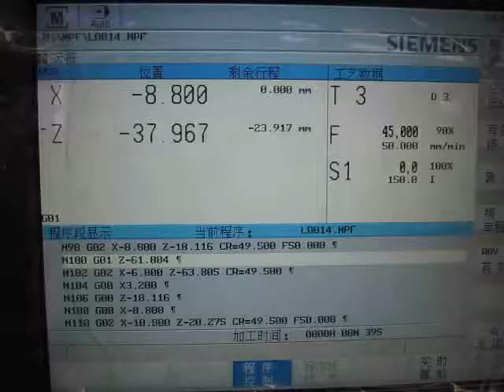Turning roll high efficiency cnc lathe machine